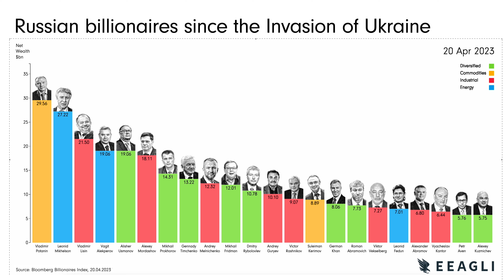Russian billionaires since the Invasion of Ukraine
I did this partly because Russia's billionaires have actually fared pretty well, despite the Invasion of Ukraine. These are 22 billionaires that I found in the Bloomberg Billionaires Index, which tracks the top 500 billionaires in the world (excluding Mr Bloomberg himself of course).